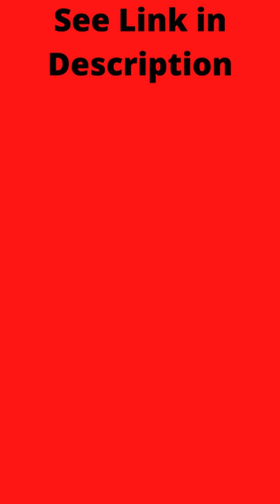Muhammad Afzal, Nature, Water Stream in High Mountain , Forest